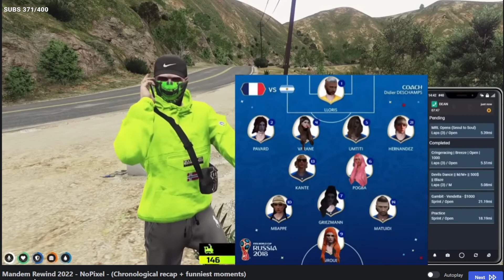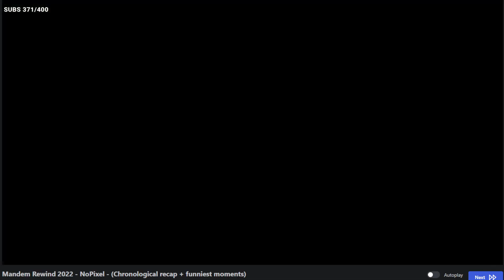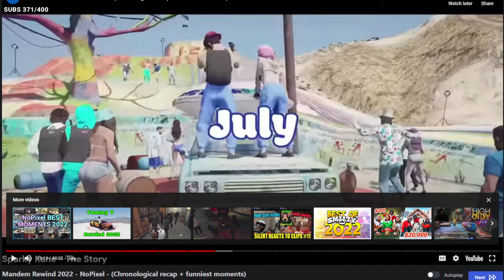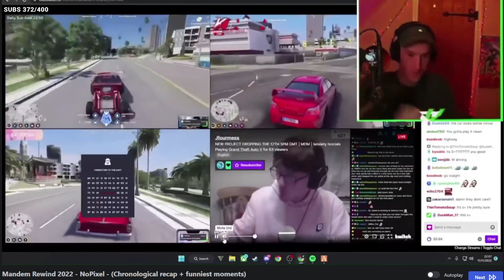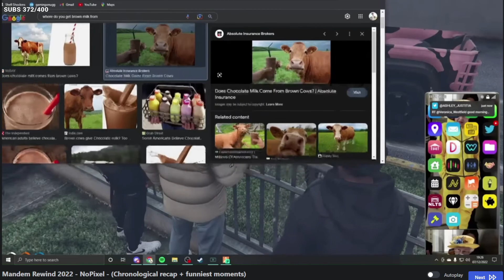Denzel Reacts To The Mandem Rewind 2022 |GTA 5| NOPIXEL RP